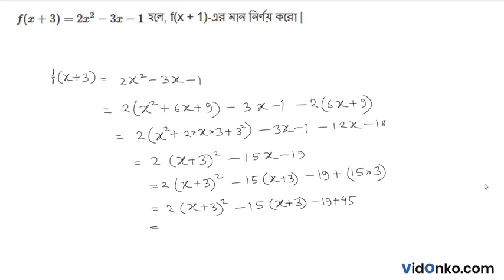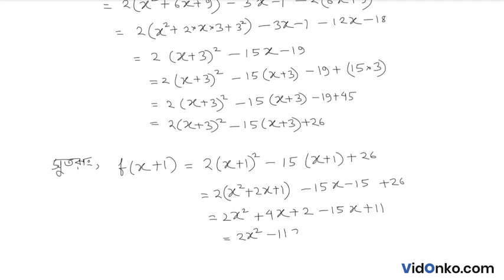West Bengal Board 11 Class Math Book Solution in Bengali - S N Dey Exercise Question: 2D.2.3(iii)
Get free Maths book video and PDF solutions in Bengali for S N Dey. Free answer and explanation through video for question 2D.2.3(iii), of Chapter Relation and Function from S N Dey followed for Class 11, West Bengal Council of Higher Secondary Education (WBCHSE).